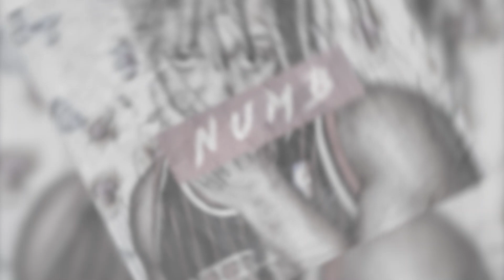"Numb" Juice Wrld x Trippie Redd x Emotional Hip Hop Type Beat 2022